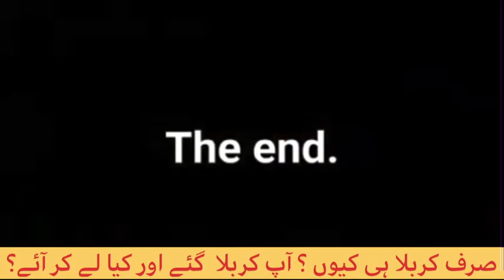آخر کربلا ہی کیوں ؟ Why only Kerbala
What are we learning from Kerbala? Are we getting only Sawab from Kerbala?
کیا کربلا سے ہم صرف ثواب  حاصل  کرتے ہیں ؟